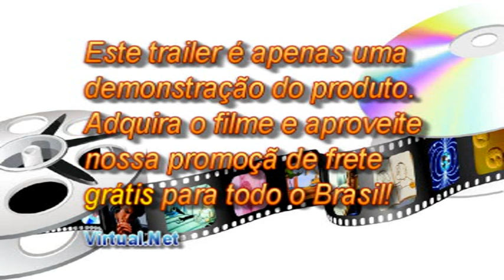ML 170485651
Video Migrado